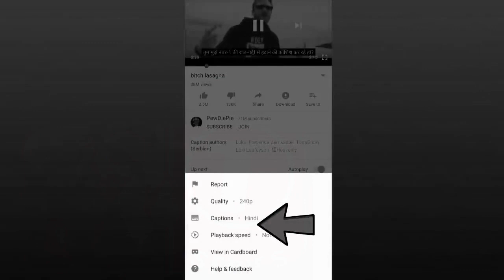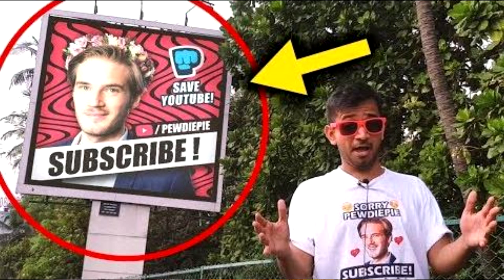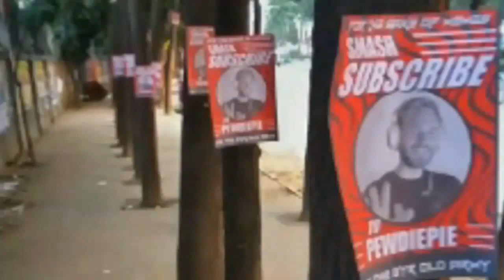Tseries vs pewdiepie ||😡তুই কেনে গালি দিলি INDIA কে ? 😡